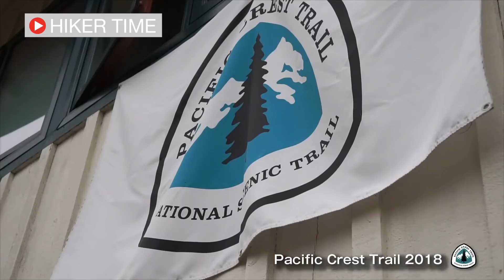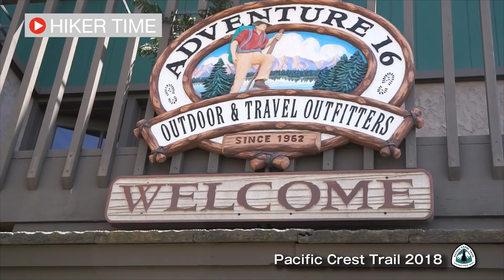【HIKERTIME PCT2018 Vol.1】自宅で準備からトレイルエンジェルの家を経てPCTのトレイルヘッドまで。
PCT 2018年で記録していた動画を公開していきます。

もう4年前にもなりハイキングはじめたてでシティボーイ感が残っておりますが、なによりワクワクと緊張が見え隠れしているところを表情から読み取ってください。

ハイカータイムはハイキングをウルトラライトで実践するJKの気づきや、ウルトラライトを実践していくなかで学んだことを日々の生活に落とし込み感じたことなど、シンプルにお伝えしていくチャンネルです。